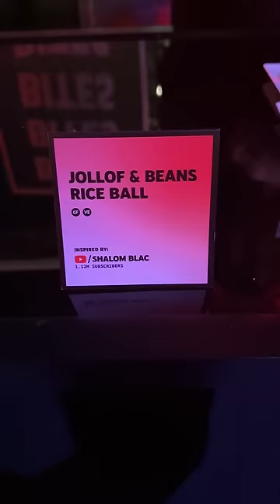Trying YouTuber-inspired foods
Attending the YouTube 2023 Brandcast after party and this is everything I ate!